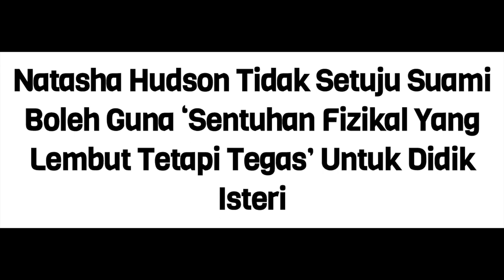INILAH NASIHAT NATASHA HUDSON BUAT PARA ISTERI!!!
Natasha Hudson Tidak Setuju Suami Boleh Guna ‘Sentuhan Fizikal Yang Lembut Tetapi Tegas’ Untuk Didik Isteri.
Dia menyatakan bahawa terlalu ramai individu bodoh, yang berfikiran mereka boleh menghukum sesiapa sahaja.

Tips mengekalkan keharmonian rumah tangga yang dikeluarkan oleh Timbalan Menteri Pembangunan Wanita, Keluarga dan Masyarakat, Siti Zailah Mohd Yusoff  mengenai para suami boleh menggunakan ‘sentuhan fizikal yang lembut tetapi tegas’ untuk mendidik isteri yang tidak berdisiplin, mendapat kritikan sesetengah pihak, termasuk pelakon Natasha Hudson.

Menerusi Insta Stories, Natasha berpendapat keganasan boleh menjurus kepada penderaan mental.  Malah, dia menyifatkan terlalu ramai individu kurang bijak yang berfikiran, mereka boleh menghukum sesiapa sahaja, termasuk isteri sendiri.

“Telalu ramai orang bodoh berfikiran mereka boleh hukum dan menyentuh sesiapa yang mereka suka, walaupun isteri sendiri, teman wanita, pasangan, dan sebagainya.”-komen Natasha.

Sedih Dengan Penderaan Yang Dianggap Perkara Kecil.

Tambah Natasha, dia berasa sedih dengan penderaan, yang dianggap sebagai satu perkara yang kecil.

“Sedih dan lebih menyedihkan apabila penderaan itu tidak disokong, atau dilakukan seperti ianya perkara yang kecil.

Keganasan membawa kepada lebih banyak penderaan mental dan ketidakstabilan. Individu narsisistik merasakan mereka boleh lalui perkara seperti ini dengan mudah.”-katanya lagi.

Selain Natasha, tips yang dikongsikan oleh Timbalan menteri itu turut mendapat kritikan oleh Ahli Permatang Pauh, Nurul Izzah Anwar yang menyatakan, nasihat Siti Zailah itu adalah sesuatu yang ‘merugikan’.